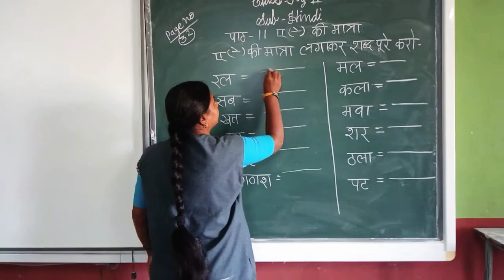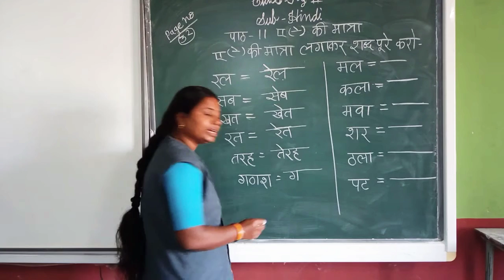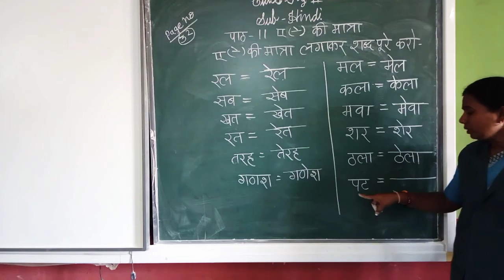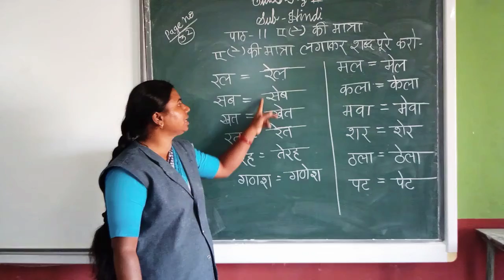पाठ:- 11( ऐ की) मात्रा लगाकर शब्द पूरे करो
Class:- KG-2
Subject- Hindi